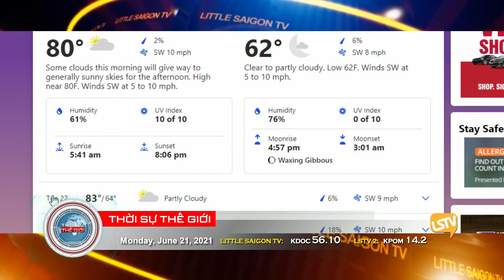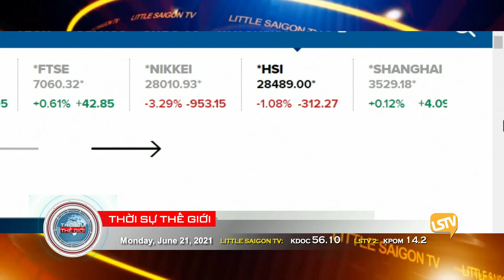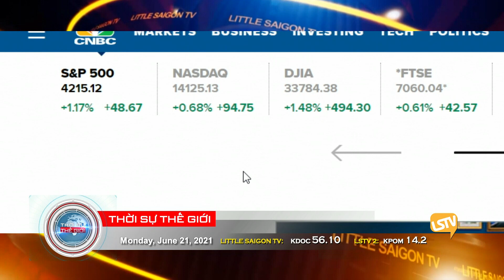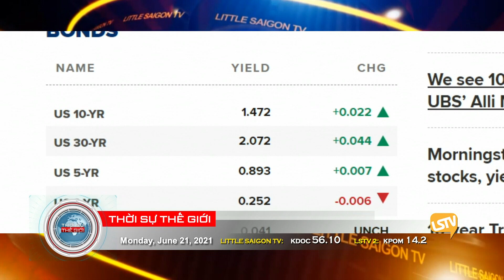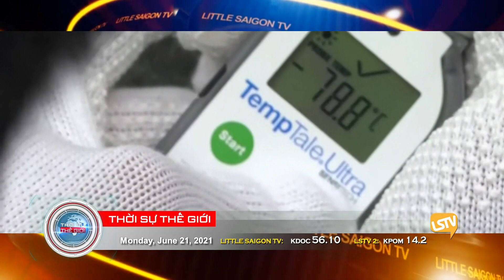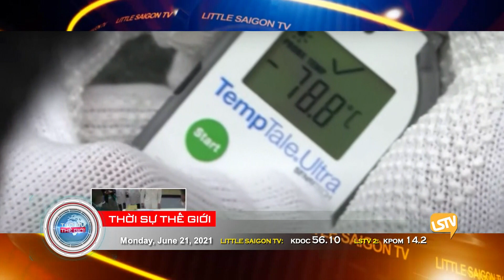Thời Sự LSTV Phần 1 (6-21-21) với Thảo Yên và Hoàng Trọng Thụy